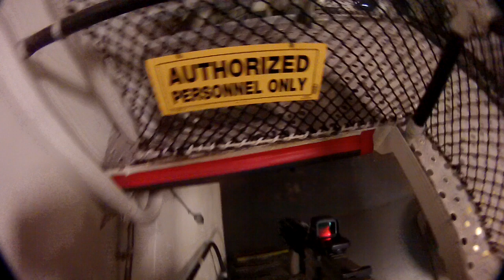Task Force Dagger - OP High Tide - aircraft carrier airsoft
This was initial game on when we first entered the in play area of the USS Hornet. My team was cautiously moving trying to get a feel of what we were up against. No enemy contact in this video, but it does show the confined spaces we had to maneuver in. This video is from TFD Jedi helmet cam.